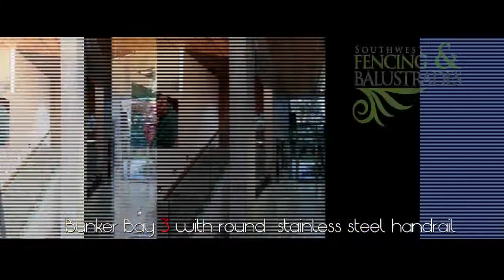Glass Balustrades Bunbury WA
Glass Balustrades Bunbury WA. Southwest Fencing & Balustrades supply and install all types of glass balustrades throughout Bunbury WA and the South West of West Australia
Glass balustrades creates the perfect weather barrier whilst maintaining your views and gives a prestigious look to your property.

Glass Balustrades in Bunbury.
for more information about our range of glass balustrades.

Filming and post production work by Bunbury web design Mediaworx
or view our range of coporate videos and tv commercials at: Bunbury Video Production,